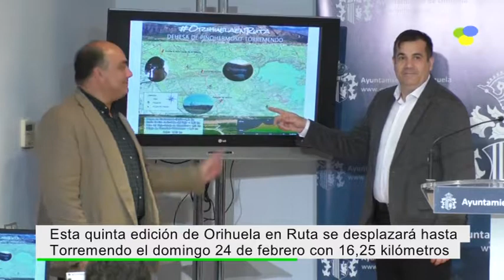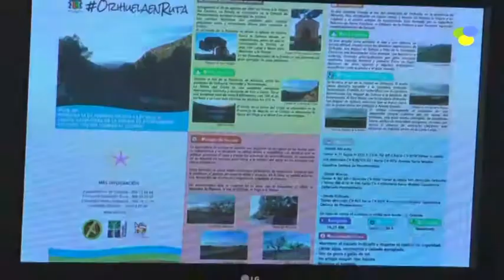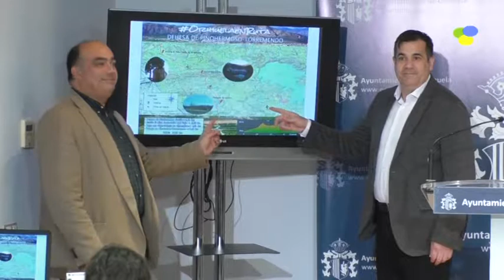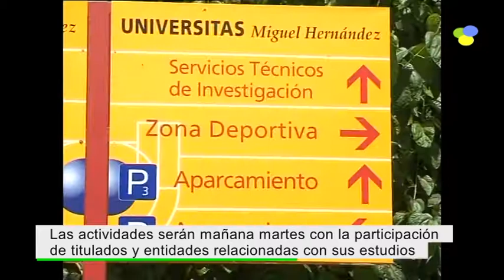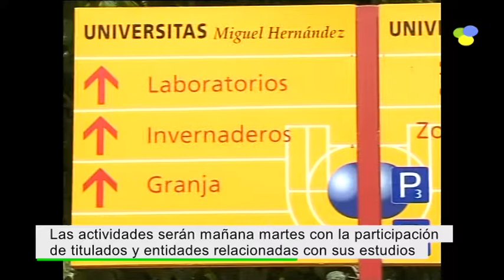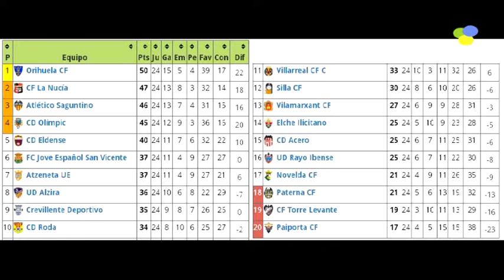Informativo Orihuela Actualidad 11 de Febrero de 2019